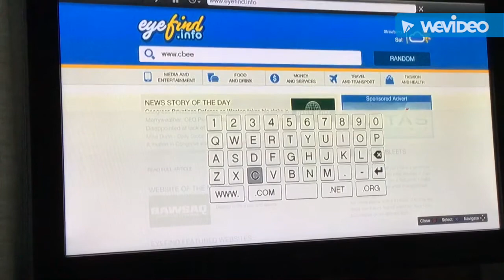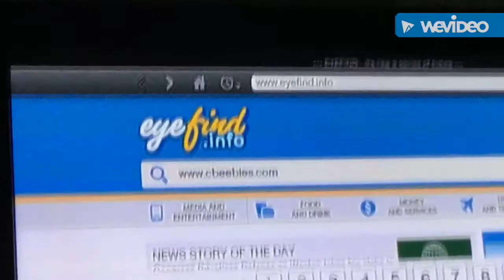CBeebies History 1998 2020